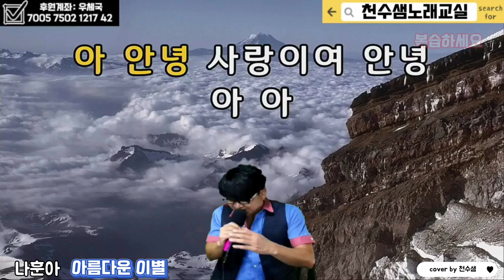아름다운이별 나훈아 복습하세요 천수샘노래교실